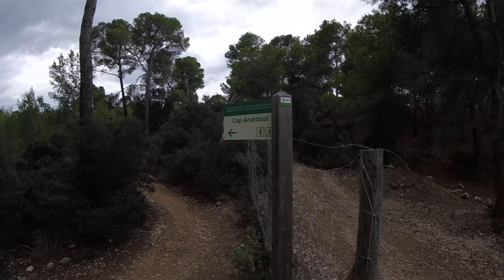Mallorca - Cap de Andritxol